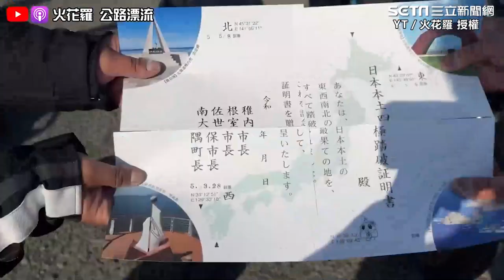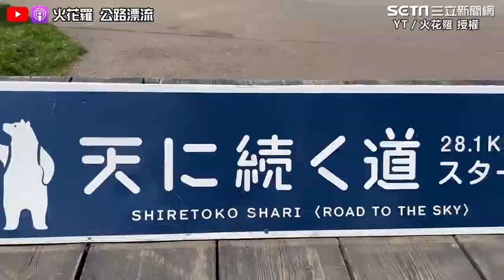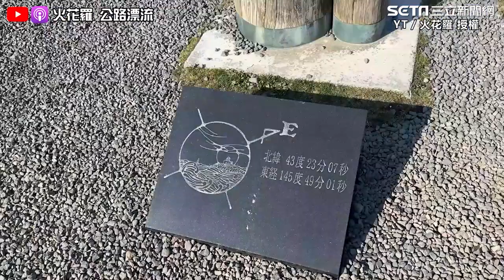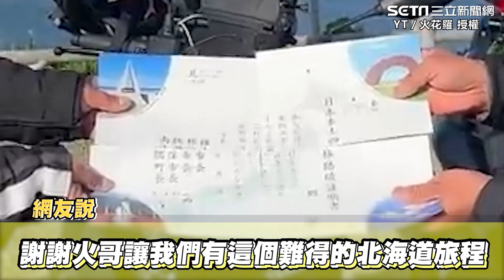騎機車遊日本沿途風景超絕美 完成7200km拼出四極點證書｜三立娛樂星聞